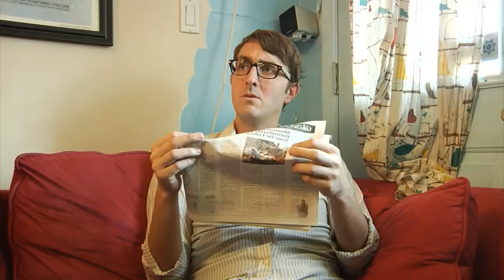The Jerk Face Guys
Those Jerk Face Guys, Tony & Sal, are up to their old antics again!